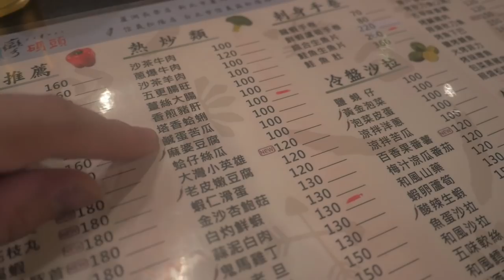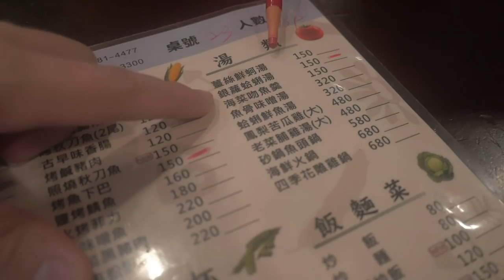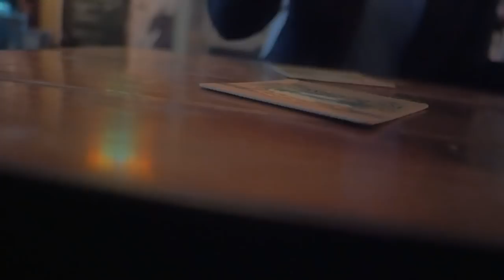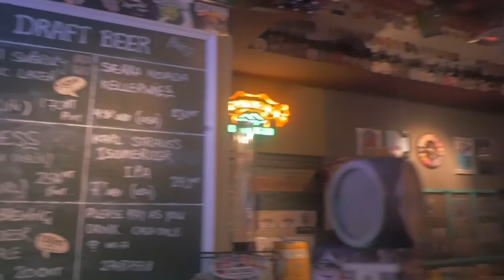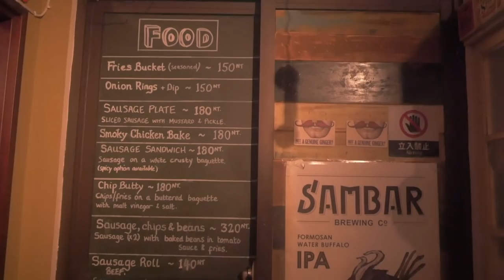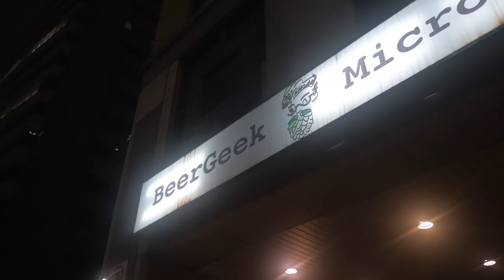【台灣美食🇹🇼】日本人🇯🇵香港美女🇭🇰愛吃熱炒!市政府/大灣碼頭-松隆店 @BeerGeek 微型精醸啤酒吧 信義區 台湾居酒屋とパブ British Pub in Taiwan.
1.大灣碼頭-松隆店
地址:台北市信義區松隆路1號

2.微型精醸啤酒吧Beer Geek
地址:台北市信義區永吉路8號

撮影機材：📷📹編集機材
GH4.14mm F2.5
SIRUI 3T35K

DG SUMMILUX 12mm/F1.4 (LEICA)
DJI Mavic Air
Gitzo Tripod
Apple Watch Series 4